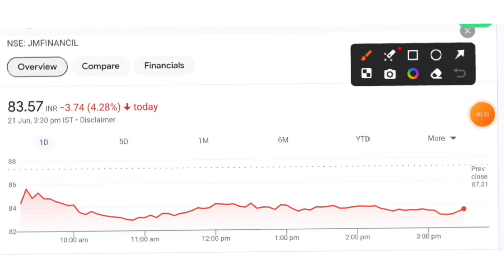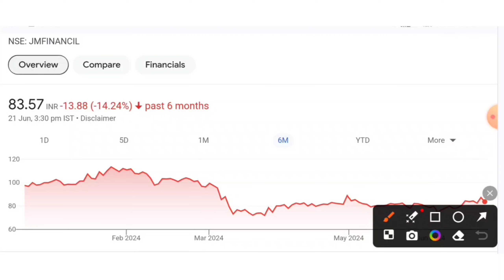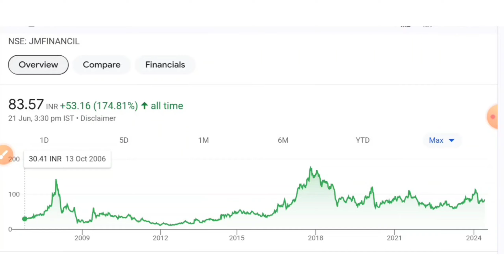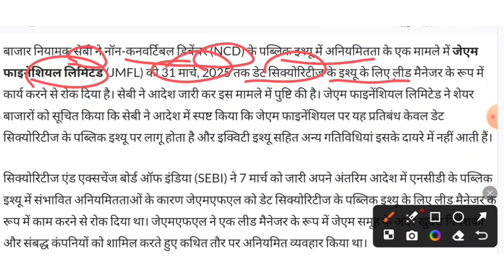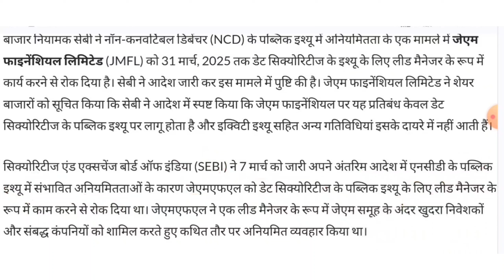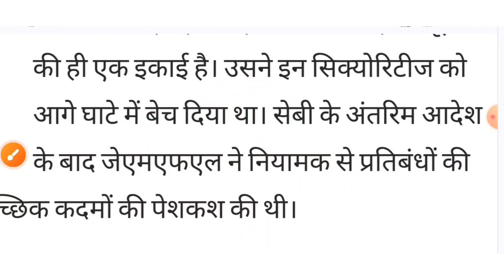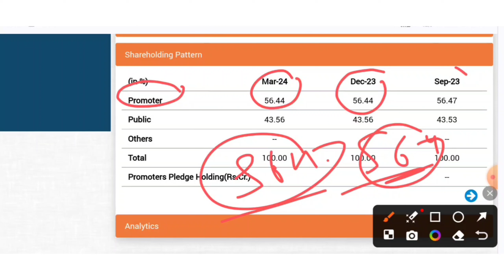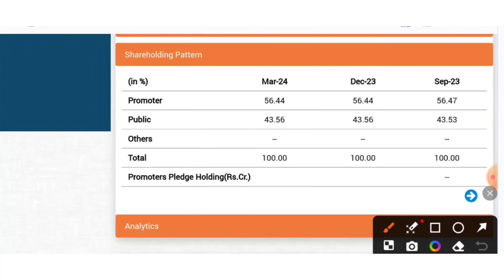JM Financial Stock Latest News.Jm Financial Sebi Action.JM Financial Share Latest Dividend News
TOPIC QUERIES:-👇

jm financial share latest news
jm financial share analysis
financial news
jm financial share latest news today
jm financial
jm financial share
jm financial share news
jm financial stock analysis
jm financial share news today
jm financial share price target
jm financial share price
jm financial share target
jm financial share today news
jm financial share tomorrow
jm financial stock
jm financial share review
jm financial share results
jm financial share result today
jm financial share result
jm financial results
jm financial share dividend
jm financial dividend
jm financial share q4 results
jm financial share q4 results 2024
jm financial Itd q4 results
jm financial Itd q4 results 2024
jm financial stock q4 results
jm financial stock q4 results 2024
jm financial share results today
jm financial q4 results out
jm financial stock dividend 2024
jm financial stock dividend payout date 2024
jm financial stock dividend record date 2024
stock market share
smse
jm financial latest news
jm financial share latest news tamil
jm share price
jm financial limited share news
jm financial news
jm financial limited share
jm financial limited latest news
jm financial share technical analysis
jm financial Itd
jm financial stock price target 2024
jm financial stock price
jm financial stock latest news today
jm financial stock latest news
jm financial stock news
jm financial news today
jm financial stock for long term
jm financial shares
jm financials rahul sharma
financial news today
financial news live
financial news india
financial awareness
financial services
jm financial limited
j m financial share
jmfinancilshare
jm financial share tomorrow prediction
jm financial share latest news tomorrow
jm financial share target for tomorrow
jm financial share prediction
jm financial share price analysis
jm financial share fundamental analysis
jm financial share price analysis today
jm financial share buy or sell
jm financial share bonus history
stock market
SMC
aceink
vivek bajaj
vivek bindra
nitish rajput
ujjwal patni
pranjal kamra
dhruv rathi
Pushkar Raj Thakur
akshat Shrivastava
asset yogi
malkansview
booming bulls
groww
warikoo
abhi and niyu
stocks
5 best stock under rs 100
top stocks
stock to buy in
Multibagger stocks
Multibagger shares
multibagger share
best stock
best shares
penny stocks
penny shares
demat account